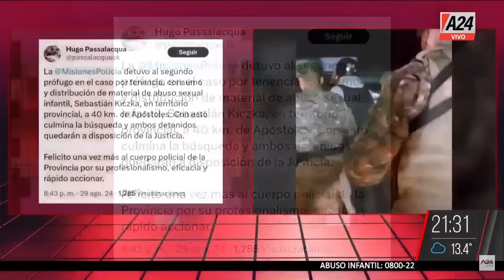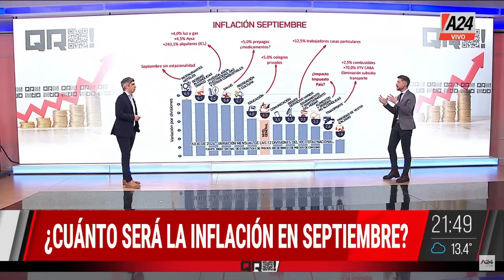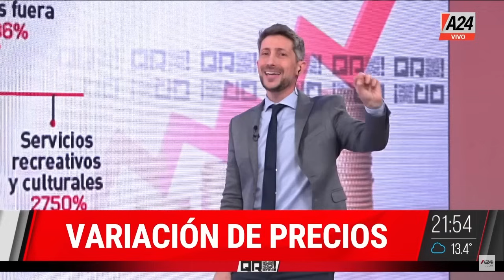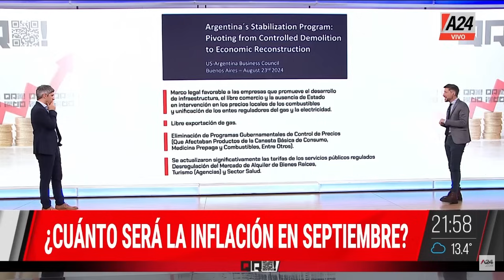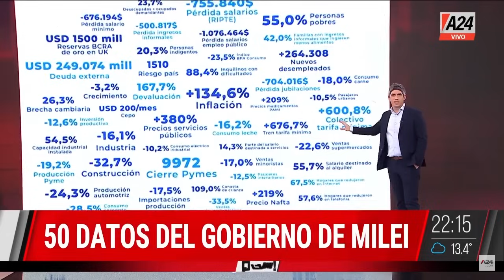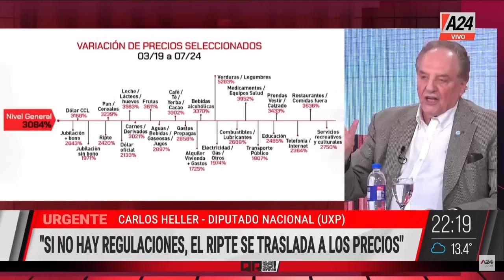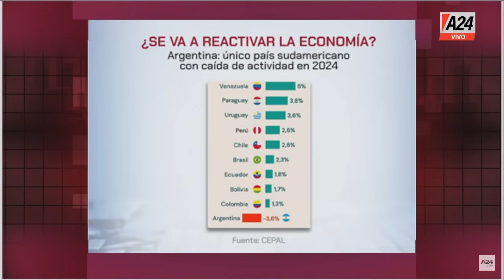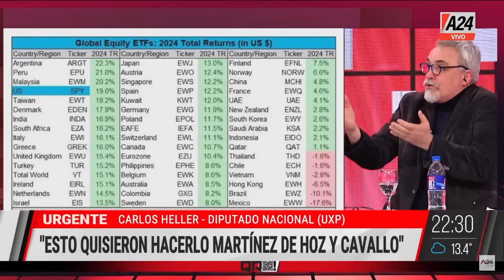REFORMA JUBILATORIA + ENCONTRARON AL HERMANO DEL DIPUTADO PRÓFUGO QR! Programa Completo 29/08/24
🚨ENCONTRARON AL HERMANO DEL DIPUTADO PRÓFUGO: PARECÍA UN LINYERA
🔴PAOLTRONI ARMÓ SU PROPIO BLOQUE: "Libertad, Trabajo y Progreso"
📈¿CUÁNTO SERÁ LA INFLACIÓN EN SEPTIEMBRE?: ANÁLISIS POR RUBRO
💬REFORMA JUBILATORIA: "¿Cuál es la degeneración fiscal? Es una cosa mínima" - Carlos Heller